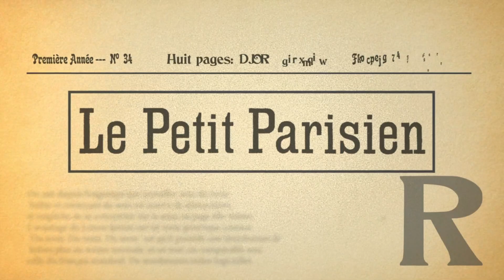Paris, La Cité De La Lumière [Trailer - long version]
Spend the evening in the city of lights with a beautiful 2-player game, Paris:  La Cite de la Lumiere.

Players go back to the late 1800’s and build out the city around its newly formed light grid.

Earn points for shining light on your buildings as the electricity spreads throughout the city.

Paris:  La Cite de la Lumiere has lovely components, easy to learn mechanics, and unique strategies with high replayability.

Perfect for date night!